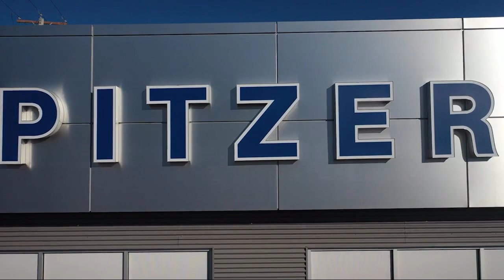2022 Ford F-250SD XLT Crew Cab Hartville Uniontown Kent Canton Akron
2022 Ford F-250SD XLT Crew Cab Stock Number: C16491HVRX Vin:1FT7W2BT0NEG35276.